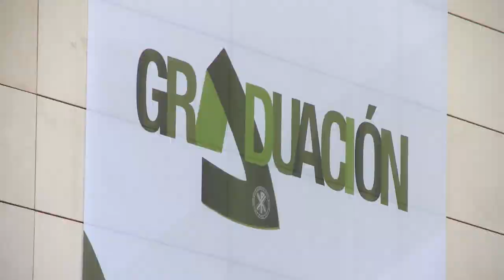La Enfermería recibe nuevas enfermeras de la UCV | Cecova TV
La Universidad Católica de València ha graduado a los alumnos del cuarto curso del Grado de Enfermería en una ceremonia solemne y muy emocionante en la que estos jóvenes se despiden de lo que ha sido su vida durante cuatro años. También lo ha sido para sus familias, que han visto como estos nuevos profesionales de la salud han cumplido un sueño.